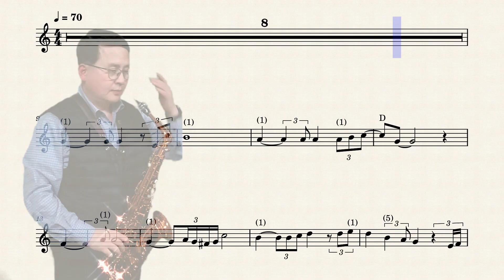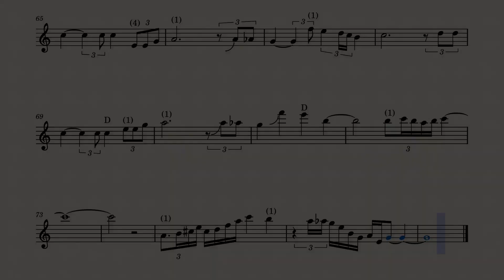보라빛 엽서 - 임영웅 [악보] Arr.임민택 | Saxophone Cover / 알토색소폰 - 정낙웅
셀마레퍼런스54 / 비츨러 화이트다이아몬드 S8S​​ / 슬론 2호반 /
색소프리 리가춰 / 색소프리 넥스크류

[임민택 Arr. No.53]

Superlux CM-H2B
GalaxyS22
Focusrite Scarlett
CUBASE
Premiere pro
MuseScore